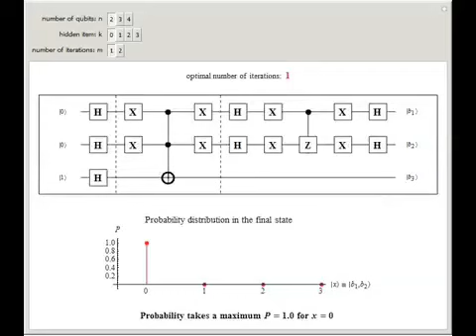Quantum Circuit Implementing Grover's Search Algorithm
The search problem is formulated as follows: some n -bit integer k is hidden in a black-boxed subroutine that indicates, when presented with any n -bit integer x, whether or not x coincides with k, returning this information as the value of the n -bit b...

Contributed by: Alexander Prokopenya